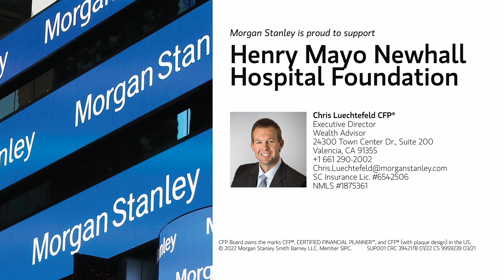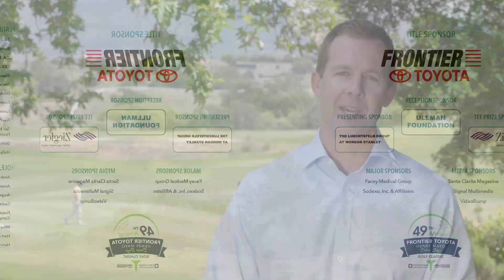Frontier Toyota/Henry Mayo “Drive Safe” Golf Classic 2022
For 49 years, the Frontier Toyota/Henry Mayo “Drive Safe” Golf Classic has provided significant funds for our Foundation that directly support emergency and trauma services at the Hospital. Joe Caso of Frontier Toyota has been our Title Sponsor for 26 years, and we are so grateful to his steadfast commitment to our hospital. Want to support? $20 per ball or 6 for $100.